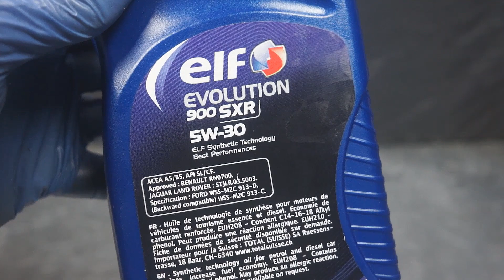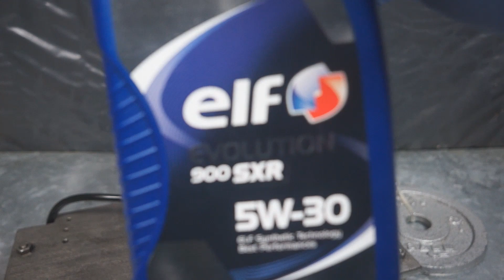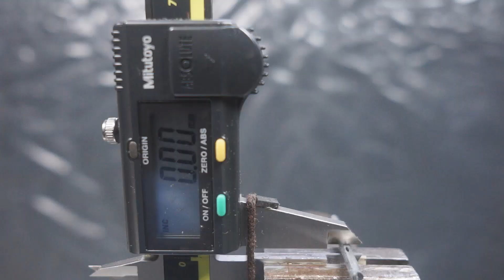Elf Evolution 900 SXR 5W30 Jak skutecznie olej chroni silnik?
@Piotr Tester ​

Badanie oleju silnikowego Elf Evolution 900 SXR 5W30
Runda 0 - test w temperaturze normalnej

Nowa próbka jest poddawana tarciu metal o metal pod obciążeniem 1kg przez czas 5 minut. Następnie dokonywane jest pomiar średnicy próbki w najniższym jej punkcie. Każda nowa próbka ma średnice 2,92. Im wynik jest niższy tym lepiej.

Wynik: 0,04

Olej do testu dostarczył sklep ZalejGo.
Kod dla widzów - "piotrtester" - 8% na cały asortyment